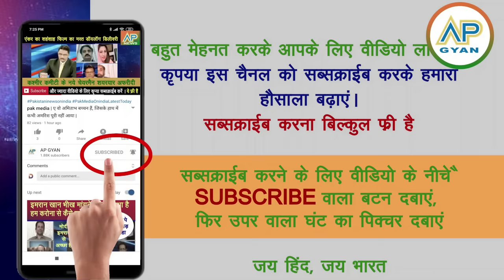Moorkho dekho ye hai India ka Power Modi ka Ukraine me dum dekh pakistani shocked pak media